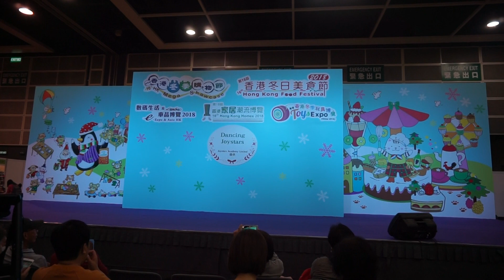Ribbon In Food Festival 2019 絲帶操美食節表演